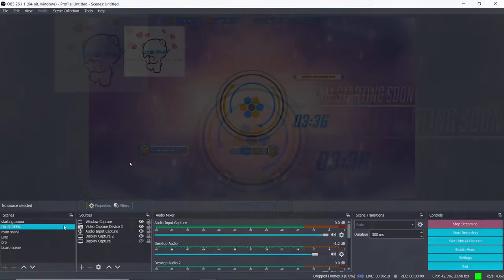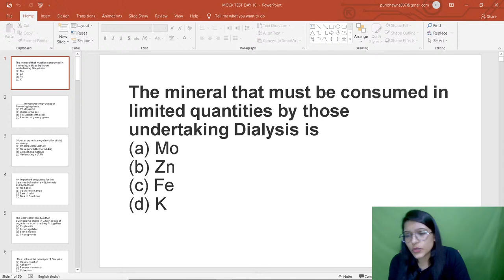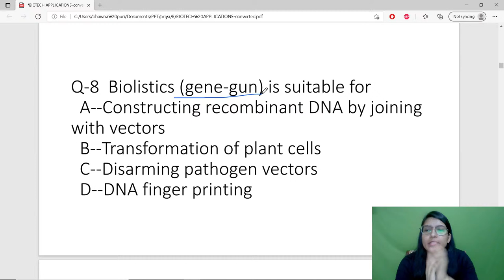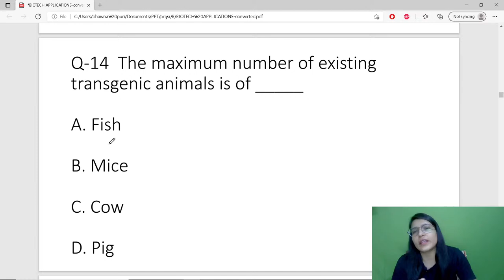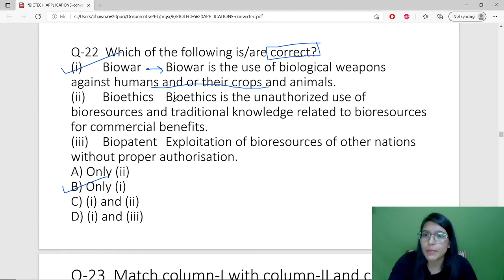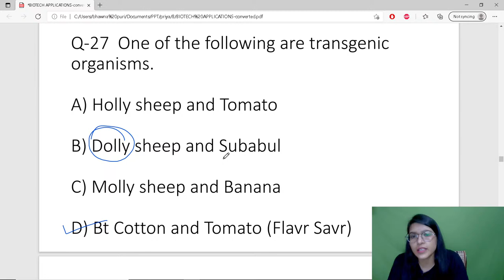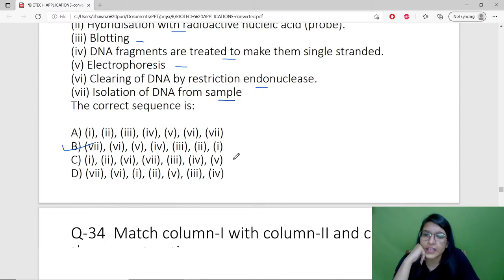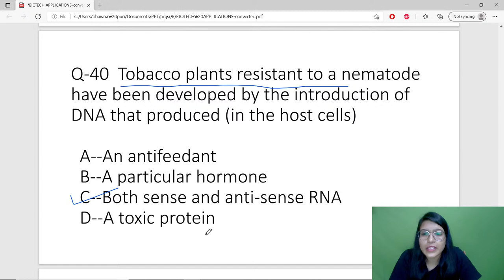NEET2021 "MCQs from "BIOTECHNOLOGY AND ITS APPLICATIONS" REVISION WITH Bhawna Puri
USE CODE- BIOPHILIC10 FOR FREE LIVE CLASSES

LINK FOR FREE ENGLISH SPEAKING CLASSES 👇🏼